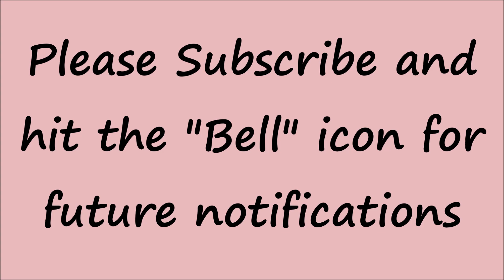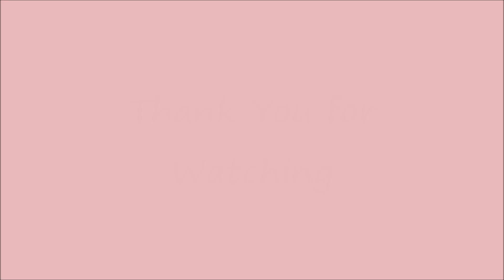How to make Bandhanwar at Home, Designer Wool Toran, DIY Festival Toran